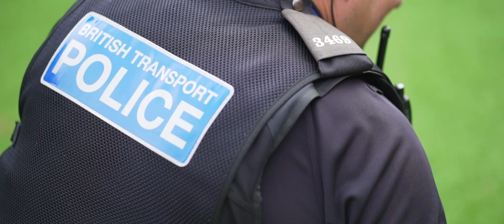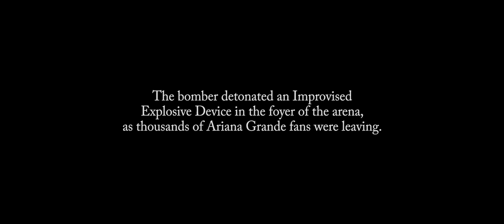Explosive Search Dog Mojo is Awarded PDSA Order of Merit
Mojo worked on the night of the Manchester bombing. His handler  PC Phil Healy recollects the bravery and the toll the stress from the search for an active device has had on Mojo's health.

For his outstanding dedication Mojo has been awarded the PDSA Order of Merit For Outstanding Devotion.